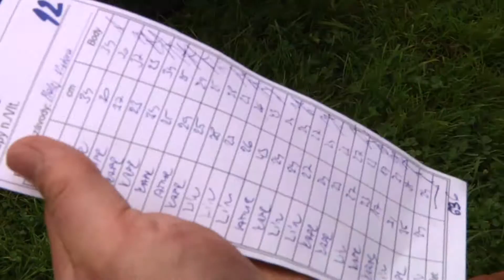Kralupy TV: Rybářské závody pro děti (27. 5. 2014)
Rybářské závody dětí v Kralupech nad Vltavou.